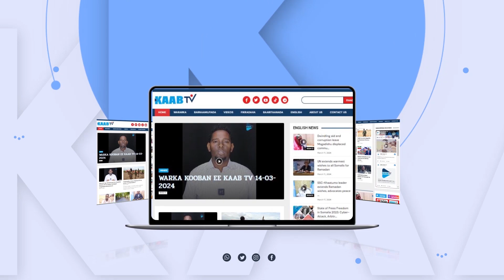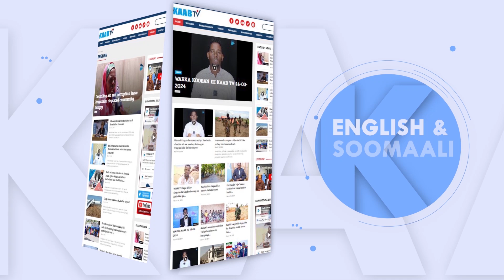"Madaale asaga qadada haiga bixiyo $10 uu iga qaado maigu diwaan galinaayo"